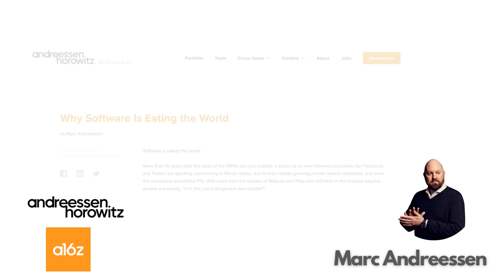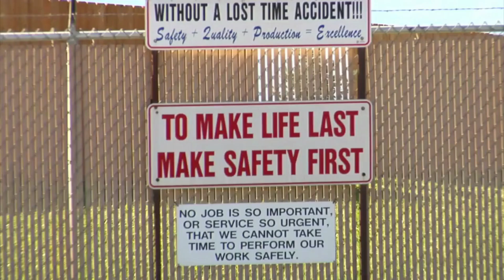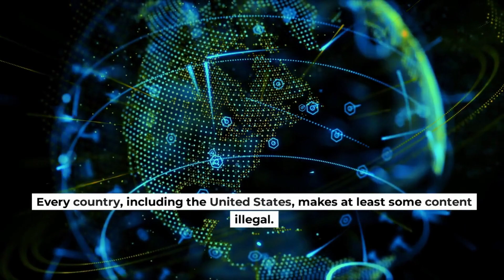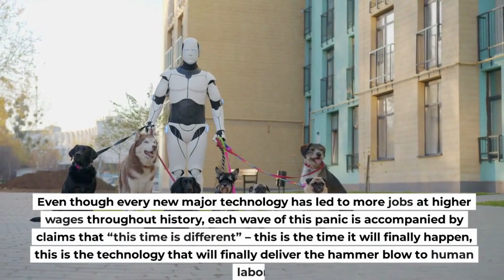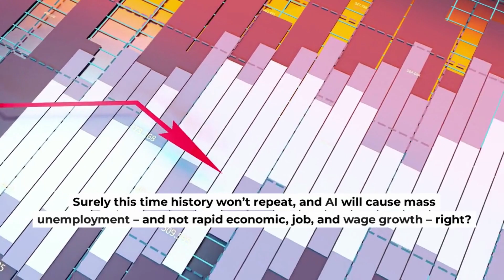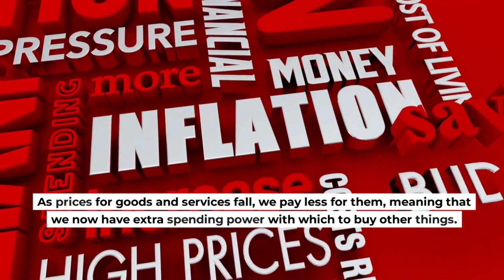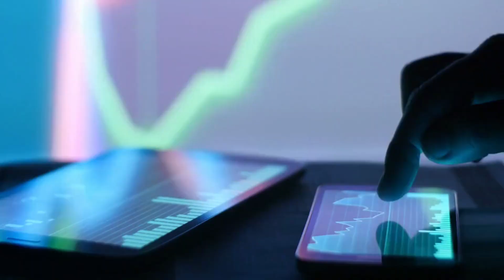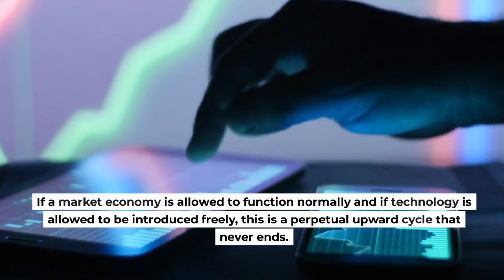Why AI Will Save The World - Marc Andreessen Part 2/3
This video covers the memo titled " Why AI will save the world" by Marc Andreessen, who is the cofounder and general partner at the venture capital firm Andreessen Horowitz (also known as a16z). This is Part 2 of three part series from this memo.  The next 2 takeaways are covered in this video.

Timestamps:
01:14 Takeaway 5: Will AI Ruin Our Society
03:30 Takeaway 6: Will AI Take Away Our Jobs